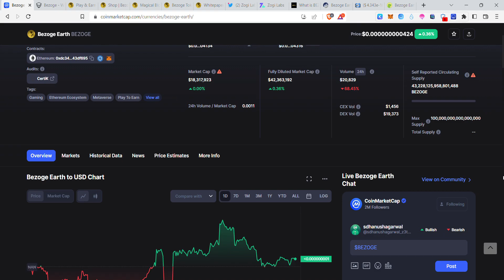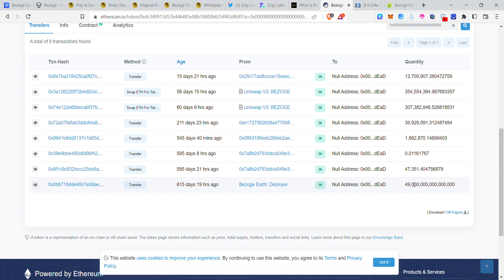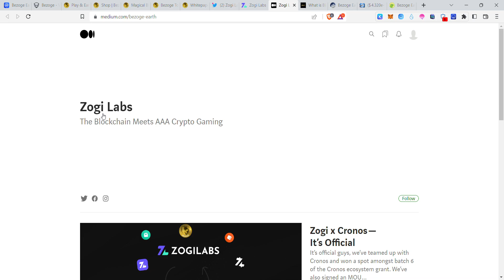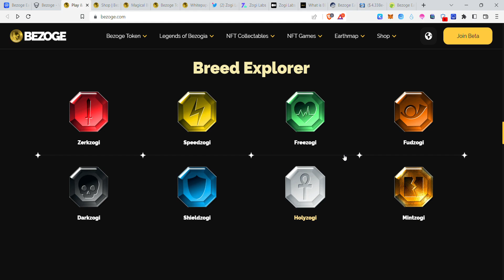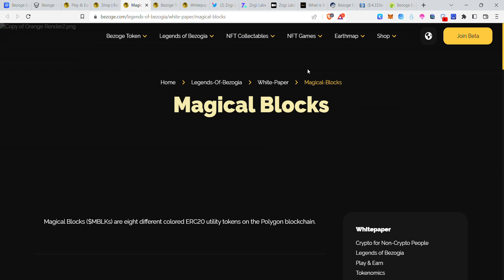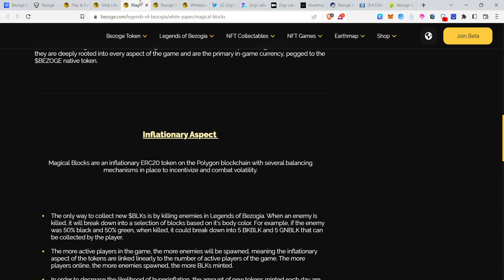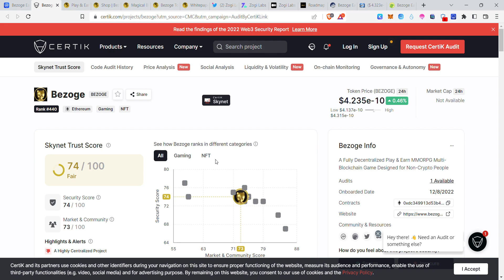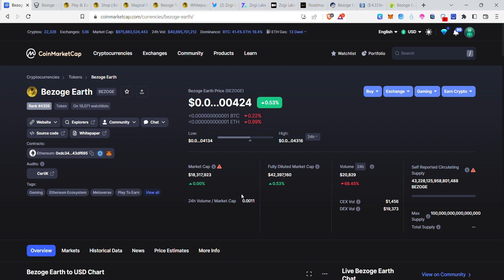Bezoge Earth | Bezoge Fundamental Analysis in Telugu | Zogi Labs